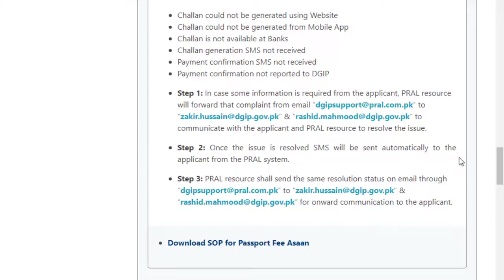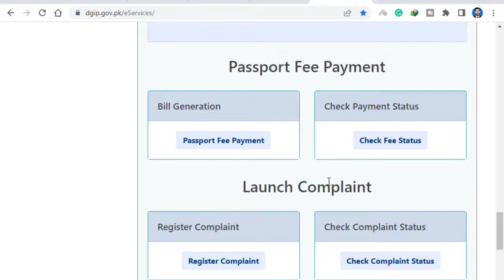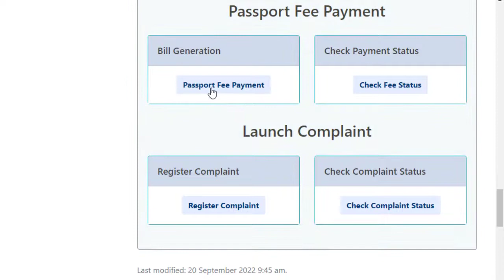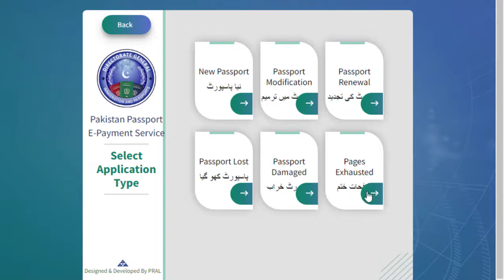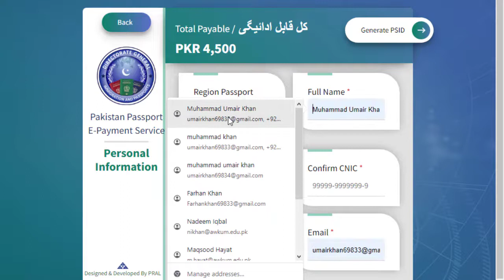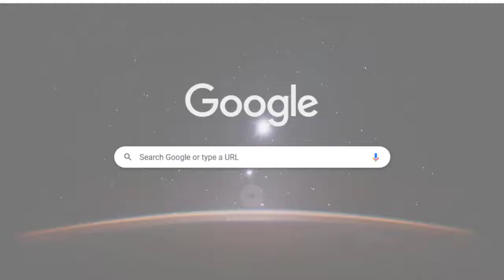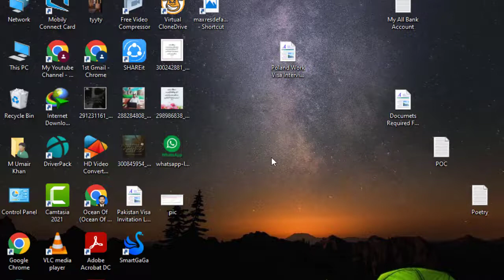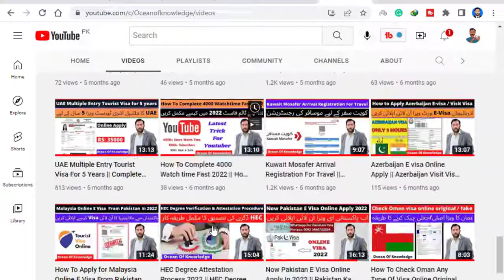How to pay Pakistani Passport fees Online | Passport Fee Asaan | Now Pay Your Passport Fees Online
𝗔𝗯𝗼𝘂𝘁 𝘁𝗵𝗶𝘀 𝘃𝗶𝗱𝗲𝗼 :

In this video tutorial, you will learn about how to Online Pay Your NewPassport And Renewal Passport Fees Online.
If You Want Complete Information Then Must Watch This Video Completly.

𝗢𝘂𝗿 𝗖𝗵𝗮𝗻𝗻𝗲𝗹𝘀

                  __/ 𝗟𝗜𝗡𝗞𝗦 \__

International Scholarship

Informative videos